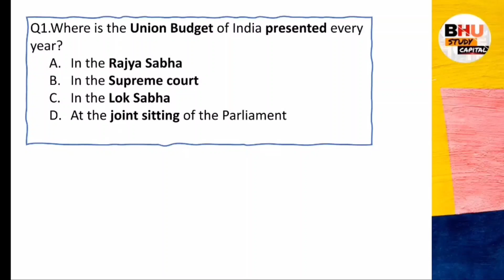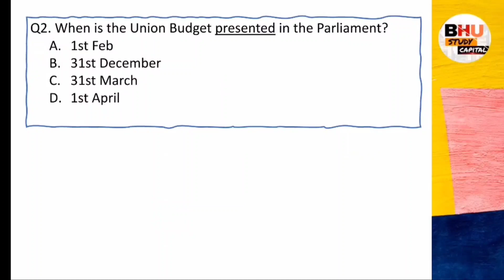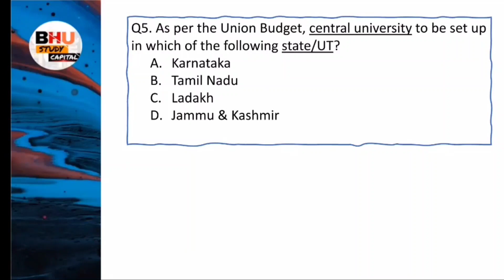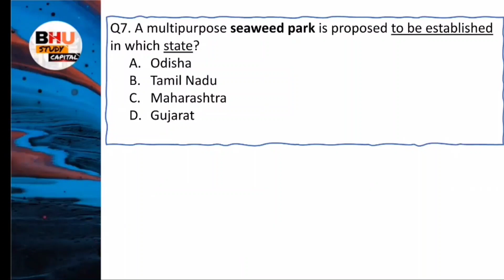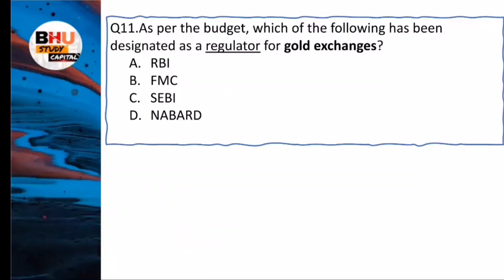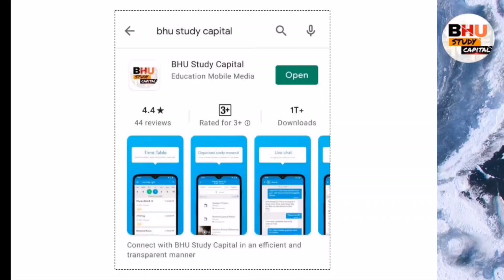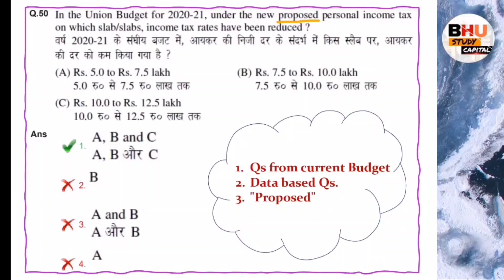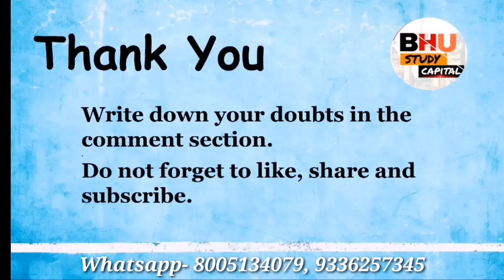BHU BA Gk Part-1 Economics ।। Must Watch Important Questions ।। BHU BA Entrance Exam 2021Preparation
कॉल / व्हाट्सएप- 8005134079 or 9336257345

BHU M.A./M.Sc. Geography 2021
BHU M.A. Political Science 2021
BHU M.A. History 2021
BHU M.A. Education 2021
BHU M.A. Hindi 2021
BHU M.A. AIHC 2021
BHU M.A. HOA 2021
BHU M.A. English 2021

BHU B.A. Arts And Social Science 2021

BHH B.Sc. Maths,Biology, Agriculture and Nursing 2021

CHS Class 6th Class 9th Entrance Exam 2021

Direct Link Join BHU B.A. Arts and Social Science Preparation Entrance Exam 2021👇

2021 की तैयारी के लिए जुड़ें
2020 में टेस्ट सीरीज के साथ सर्वाधिक सफलता देने वाली संस्था BHU Study Capital

latestupdatecucet
latestupdatecucet2021
cucetpaperpattern
cucetexamform
cucetapplicationform
cucetyesorno
cucetupdate
cucetpgcourse
cucetugcourse
cuenta
cucethrd
cucetugc
cucetbhu
cucetjnu
cucetdu

BHU Update
BHU Cutoff
BHU news